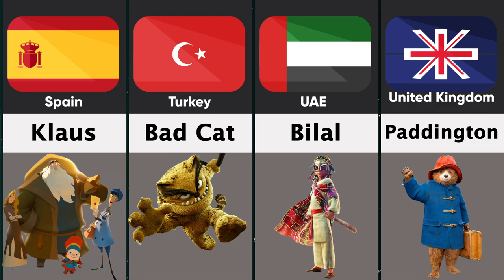Animation Movie From Different Countries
In This Video Show Different Countries Animation Movie

Like if you enjoyed this Datamost video.